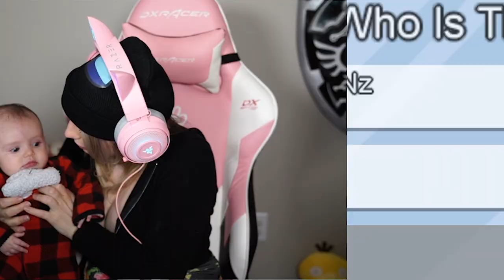BABYLIRIOUS JUST POOPED ON ME - Among Us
Babylirious does some crazy things.  I can't believe all this happened while we were playing the Among Us Aliens mod!